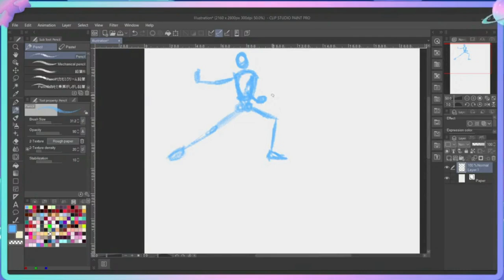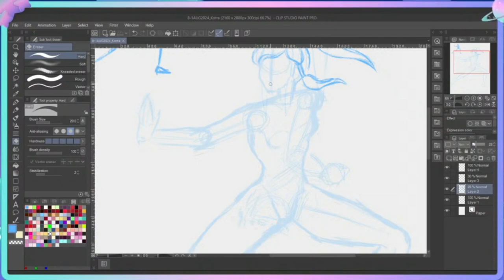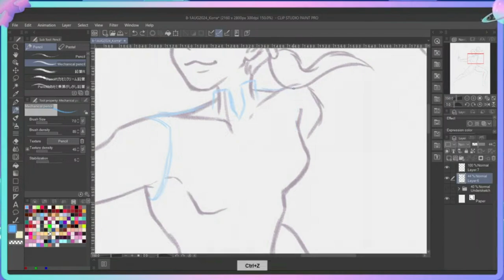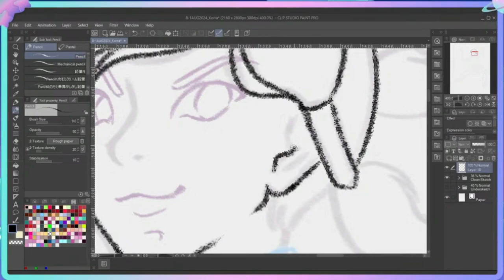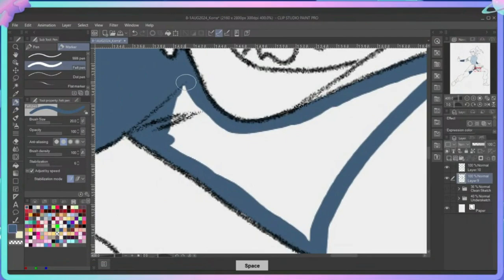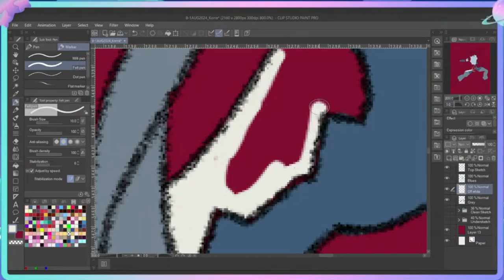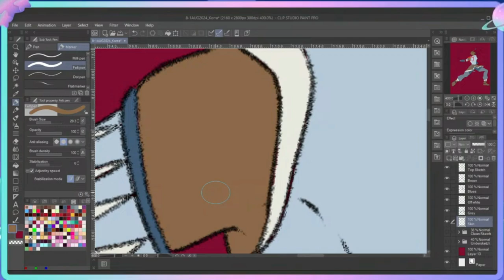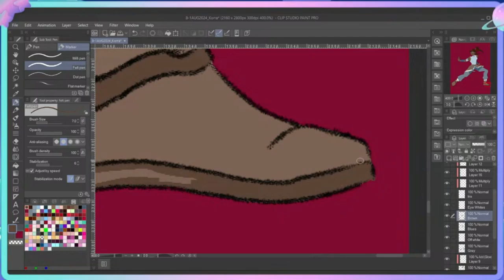Drawing the Avatar | My First Time Drawing Korra! | Digital Art TImelapse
Coming at ya with something different this week!
I've been drawing a lot of Hazbin Hotel fanart lately and while I definitely won't be stopping that anytime soon, I have a lot of other media I'm a fan of! For this drawing, I actually asked chat for requests and we settled on the Avatar, Korra, from The Legend of Korra! I've never drawn her before and I haven't sketched live on stream for YEARS, so this was a challenge all around! This entire piece was sketched, drawn, and colored in Clip Studio Paint! I hope you guys like it. :)

Tell me your thoughts: I know I'm not the greatest artist and have a lot of room to improve, but should I start selling prints/merch of my art (like a RedBubble or something??) Would anyone be interested in supporting my art journey in that way? Lemme know in the comments!

☆꧁✬◦°˚°◦. FINISHED ART .◦°˚°◦✬꧂☆

☆꧁✬◦°˚°◦. TOOLS USED .◦°˚°◦✬꧂☆

☆꧁✬◦°˚°◦. ABOUT ME .◦°˚°◦✬꧂☆

Hi there, I’m Glo! I’m a globe trotting polymath with ADHD and Bipolar Disorder who loves video games, self care, and art, among many other things! My mission is to help people level up their self care and mental health using their hobbies so they can enjoy life to the fullest.

Here on my channel you’ll find videos about game reviews, my life living abroad (currently in South Korea), my experience with my mental health, and my digital art. I’m happy you’re here and I hope you stick around! I'd love if you would hang around and chat with us!

☆꧁✬◦°˚°◦. TIMESTAMPS .◦°˚°◦✬꧂☆

00:00 Intro and Rough Sketch
09:05 Clean Sketch
12:07 Flat Colors (no shading)
21:06 Final

☆꧁✬◦°˚°◦. MUSIC .◦°˚°◦✬꧂☆

All songs sourced from Wondershare Filmora’s Stock Music.